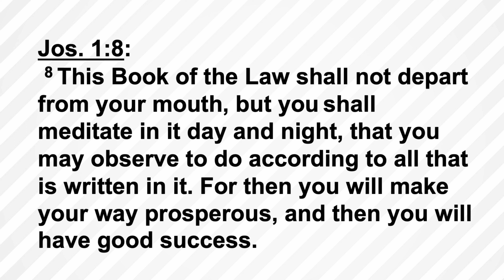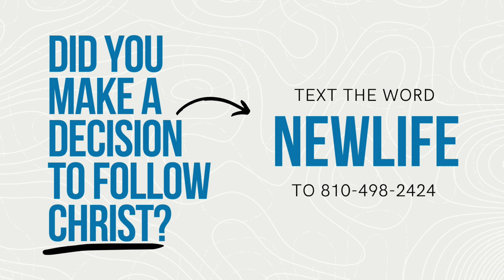RE Sunday Series - Part 3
Join us for our live-stream only service at 10:00 am. From wherever you’re watching, we hope you’re encouraged by this week’s message.